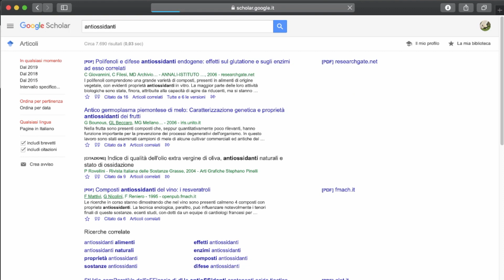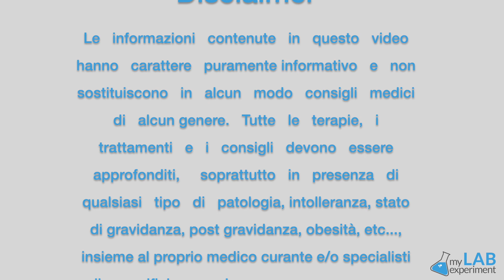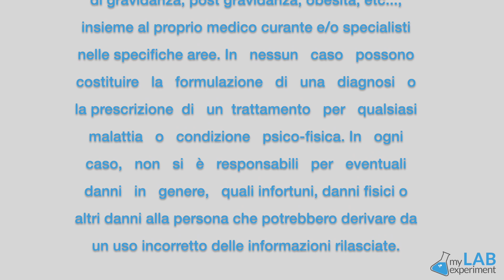Gli ANTIOSSIDANTI fanno male? Dipende dalla QUALITÁ!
Loris approfondisce i dati emersi da un esperimento scientifico sugli antiossidanti, sottolineando come sia necessario leggere con attenzione i risultati per trarre conclusioni corrette.
Per capire come distinguere i micronutrienti di qualità chiedici informazioni via whatsapp
Oppure contatta un nostro esperto per capire se hai delle carenze e quali sono